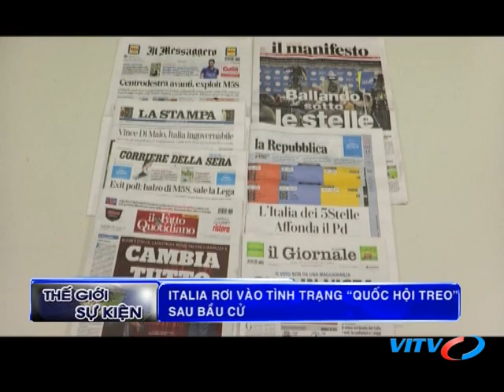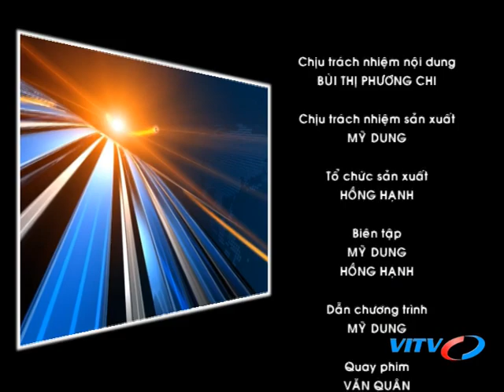VITV - Thế giới sự kiện - Hiệp định CPTPP được ký kết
VITV - Thế giới sự kiện - Hiệp định CPTPP được ký kết phát sóng 09:15 ngày 10/03/2018